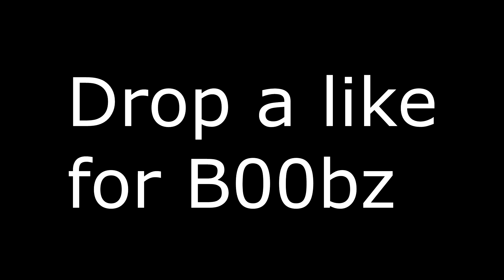INSANE CARE PACKAGE